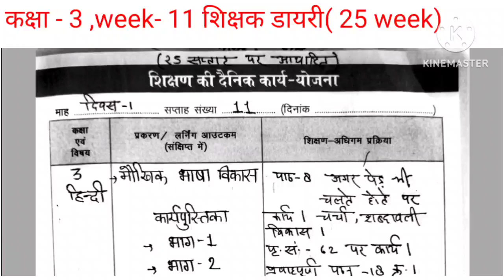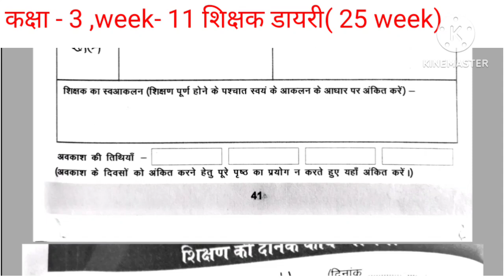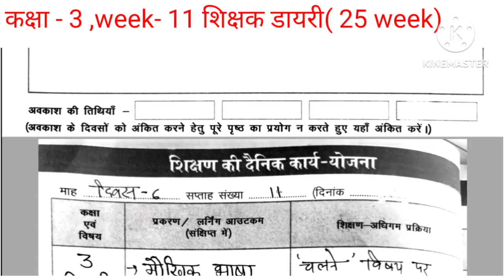शिक्षक डायरी कक्षा 3।। 12 अगस्त 2024 की शिक्षक डायरी कक्षा 3।।